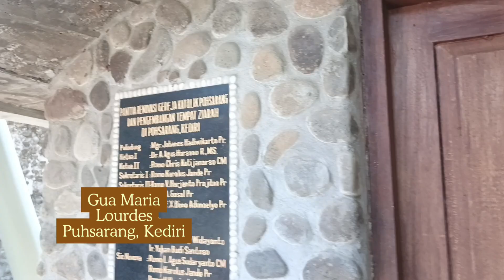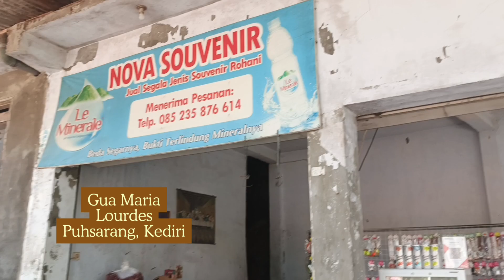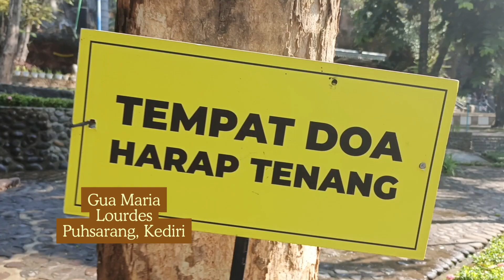Goa Maria Lourdes Puhsarang, Kediri-September 2024